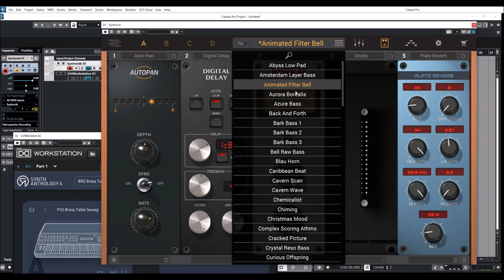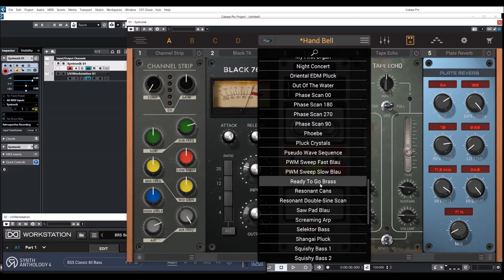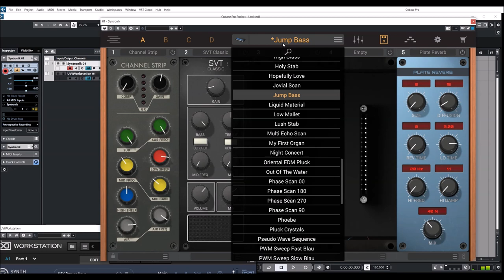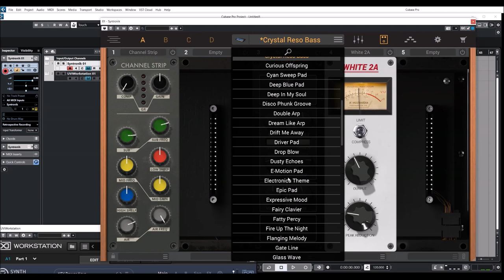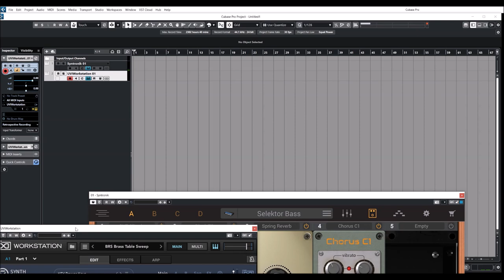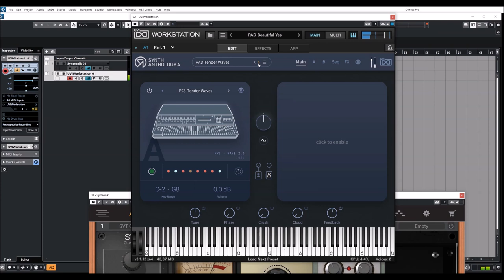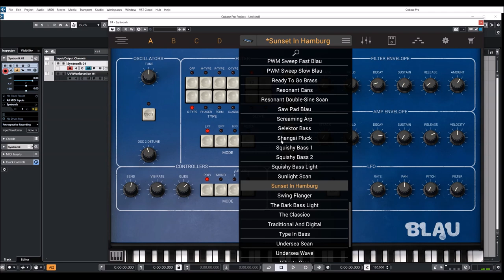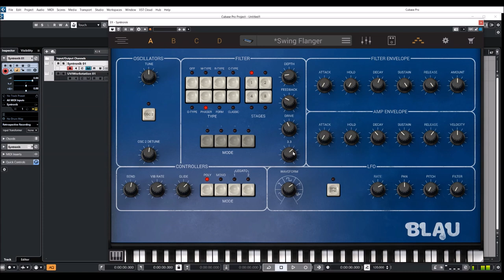Synth Anthology 4 vs Syntronik Deluxe - PPG Wave V2.3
Presets:
00:00 Intro
00:05 Synth Anthology 4 Bells
01:18 Syntronik 2 Bells
02:27 Synth Anthology 4 Brass
03:20 Syntronik 2 Diverse
04:07 Synth Anthology 4 Bass
04:36 Syntronik 2 Bass
07:29 Synth Anthology 4 Pad
08:33 Syntronik 2 Diverse